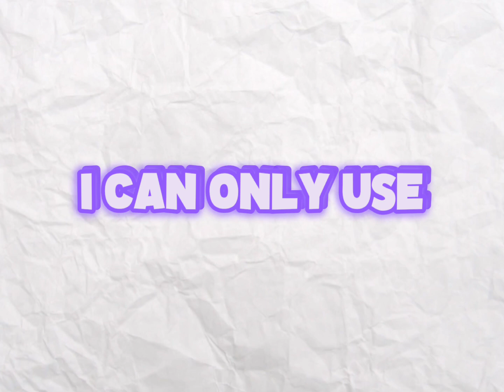Skywars But Blocks Have To Be Mined. | Roblox Skywars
thanks to keed for idea